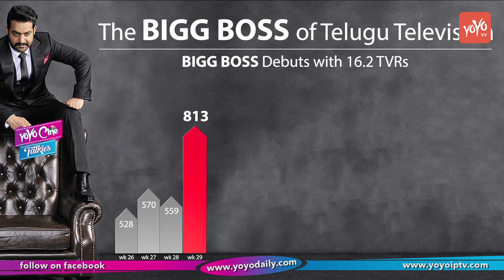ఎన్టీఆర్ రియల్ బిగ్ బాస్ అఫ్ టాలీవుడ్ | NTR is Real Big Boss of Tollywood Industry |YOYO CineTalkies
NTR is Real Big Boss Of Tollywood Industry.
ఎన్టీఆర్ రియల్ బిగ్ బాస్ అఫ్ టాలీవుడ్..! ఎందుకు తెలుసా ..?

All doubts are now debunked. NTR has proven that he is the 'big boss', not only on the big screen, but also on the small screen.
NTR's Big Boss has managed the highest TRPs, which is one of its kind on Telugu television. The feat has put Star Maa on top once again.
The show managed a record 16.8 TRP on Sunday. It was some time ago, when Aata managed a TRP of 12 for an episode.
In between, there have been many shows on air, but none managed to come anywhere close.
On an average, NTR's show managed to get 10.4 TRPs and this has put Star Maa as the leading entertainment channel in Telugu.
Even among celebs who host shows, NTR has surely topped the list. While Nagarjuna's show managed 12.34 rating, Rana's host show managed 9.1 rating, while Chiranjeevi's show got 3.6 rating.
So, in all both Star Maa and NTR have catapulted to the top slot with Big Boss